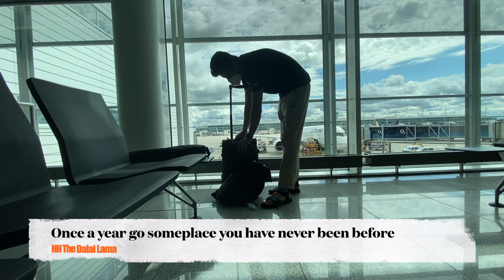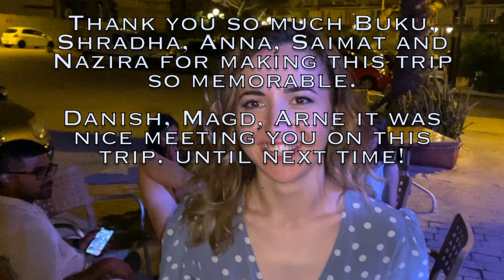Never Feeling Blue In Malta | The Best Of Malta | Ajay The Globetrotter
Malta is an island country in the central Mediterranean between Sicily and the North African coast. It's a nation known for historic sites related to a succession of rulers including the Romans, Moors, Knights of Saint John, French and British. It has numerous fortresses, megalithic temples, and the Ħal Saflieni Hypogeum, a subterranean complex of halls and burial chambers dating to circa 4000 B.C. ― Google

My friends and I visited Malta for a week and we travelled all over 3 islands - Malta, Comino, and Gozo. This video is very special for me because I started my YouTube channel almost 11 months ago and my first video was also on Malta when I was visited the island year in August. My last trip encouraged me to take videography more seriously, learn new skills like drone flying and video editing.

Soujanya, Shradha, Anna, Saimat, and Nazira, thank you once again for making this happen. Now through this video, we can always look back and cherish the good times we had together in Malta. We created some wonderful memories and now they are documented here, forever. ❤️